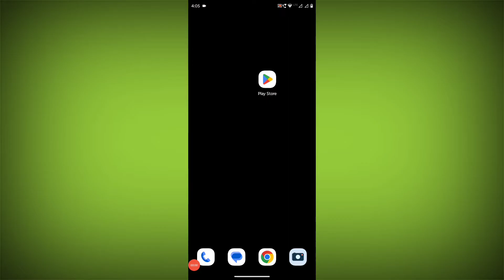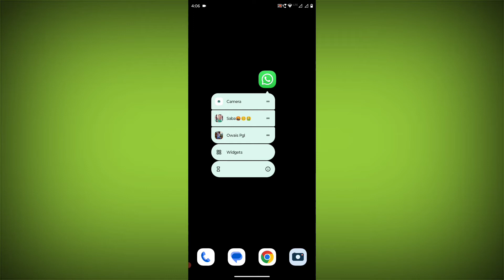How To Fix WhatsApp App Stuck on Deleting your status Problem Solved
Talk soon,
Abid Akay